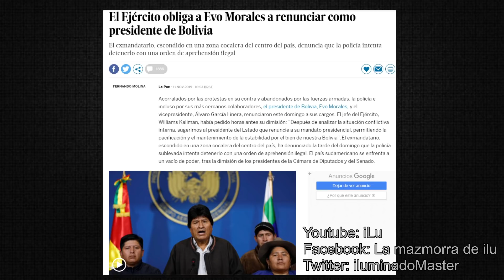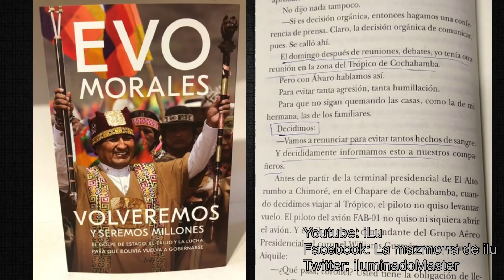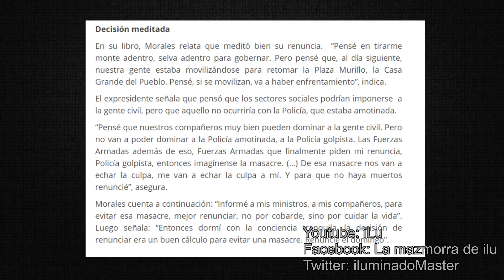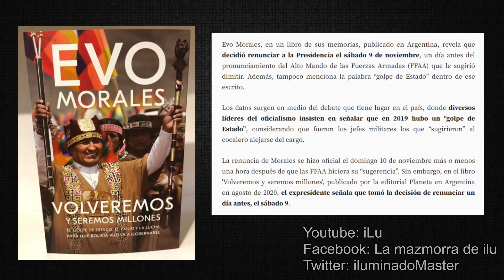EVO MORALES QUIERE TAPAR SU MENTIRA (no lo logra) NO FUE GOLPE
***VIDEOS TOPS***